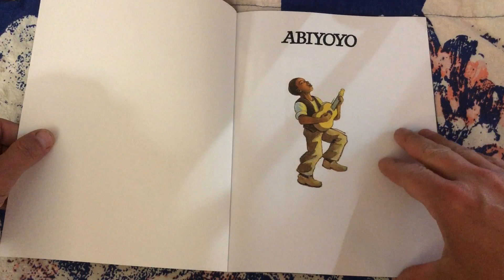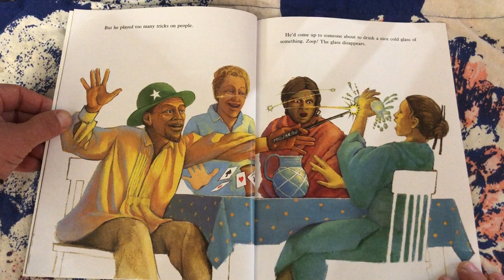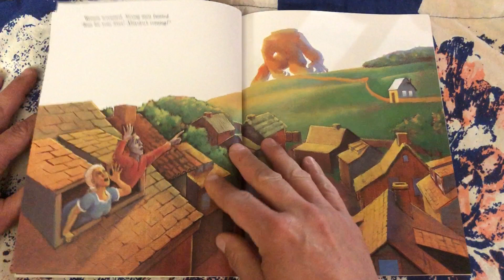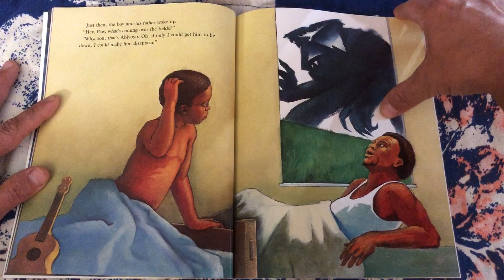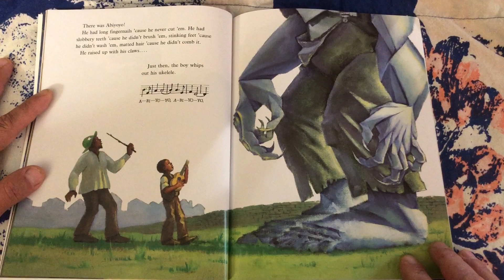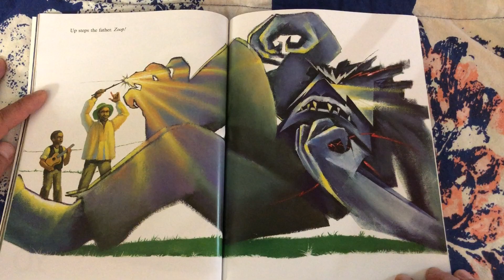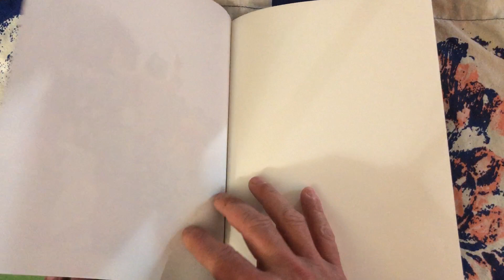Read Aloud Tree Study #9: Abiyoyo by Pete Seeger & Michael Hays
Mr. Velez reads Abiyoyo by Pete Seeger & Michael Hays.